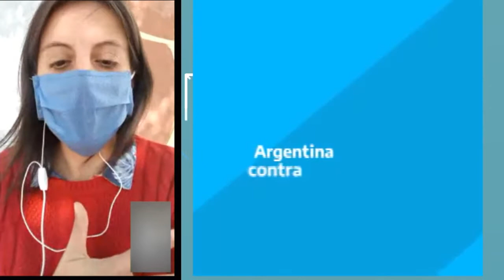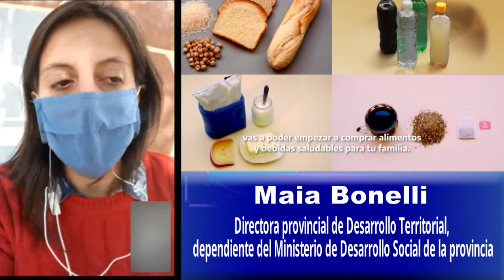TARJETA ALIMENTAR: HABLAMOS CON LA REPRESENTANTE DE DESARROLLO SOCIAL